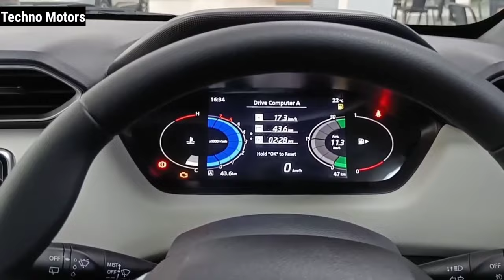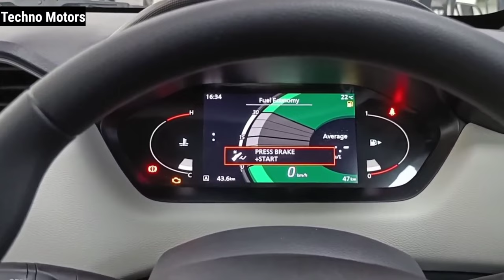Best SUV Under 6 To 7 Lakh🔥Nissan Magnite 2024 Detailed Review | Nissan Magnite New Model Price 2024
The Nissan Magnite is a B2-segment SUV with seating for up to 5 occupants and costs between Rs. 5.97 lakh and Rs. 10.38 lakh (ex-showroom). The Magnite is available with following 3 engine-transmission combinations:

1.0L turbo petrol with CVT (3 variants)
1.0L turbo petrol with 5-speed MT (3 variants)
1.0L naturally aspirated petrol with 5-speed MT (5 variants)

Nissan Magnite Price List
The Nissan Magnite SUV is available with 3 engine-transmission combinations. The ex-showroom prices of the 2022 Magnite start from Rs. 5.97 lakh for the XE variant with the 1.0L naturally aspirated petrol with 5-speed MT. The range tops out at Rs. 10.38 lakh (ex-showroom) with the XV Premium variant, which gets 1.0L turbo petrol with CVT.

1.0 Petrol Manual

1.0 Turbo Petrol Manual

1.0 Turbo Petrol Automatic

Cover Topics :-
nissan magnite 2024 base model nissan magnite 2023 nissan magnite base model 2024 nissan magnite base model price
nissan magnite base nissan magnite base model on road price 2024 nissan magnite
magnite 2024 magnite nissan
magnite base model magnite base model 2024 6 से 7 लाख On Road बजट में सबसे बेहतरीन 6 कारें सिर्फ 6 से 7 लाख ON ROAD बजट में सबसे बेहतरीन कारें Best Cars In 6 to 7 Lakhs 2024
Top 6 Cars In 2024 Under 7 Lakhs On Road Price Best Cars Under 7 Lakhs In india 2024
Best Cars Under 7 Lakhs On Road Price In India 2024 Top 6 Most Value For Money Cars Under 7 Lakhs On Road Price In India 2024
Top 6 Best Cars Under 6- 7 Lakhs On Road Price Top 6 Best Cars In India 2024 Under 6- 7 Lakhs On Road Best car under 8 lakhs in india 2024 on road price best cars under 7 lakhs 2024
Best cars in india under 7 lakhs on road price
best 7 seater muv cars under 8 lakhs 2024
best 7 seater cars under 10 lakhs in India 2024 best cars under 7 lakhs in india
best car under 6-7 lakhs in india best 7 seater car under 8 lakh best car under 7 lakhs in india 2025 on road price best car under 7 lakh 2024 best car under 10 lakhs on road price
best car under 7 lakh on road best car under 7 lakh with sunroof best car under 7 lakh in india 2024 best car under 8 lakh on road price
best suv cars under 8 lakhs best suv under 7 lakhs in india 2024 best suv cars under 10 lakhs best suv car under 7-8 lakhs in india